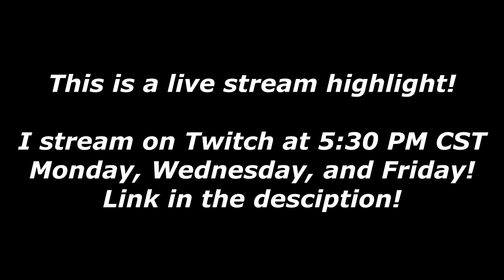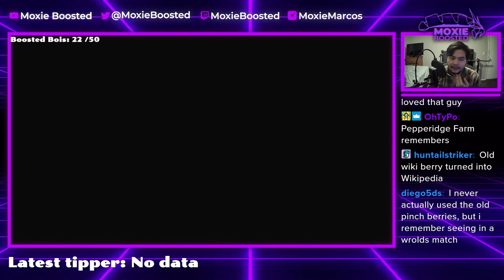LATIAS DROPS DRACOS! | Pokemon Brilliant Diamond and Shining Pearl VGC Wi-Fi Battles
Today I showcase my new latias team against random opponents on the unofficial VGC code!

5. Download and install OBS Streamlabs with my